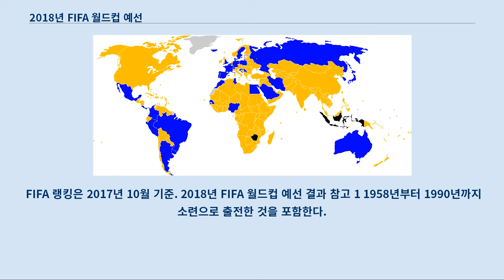2018년 FIFA 월드컵 예선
2018년 FIFA 월드컵 예선은 2015년 3월 12일부터 2017년 11월 15일까지 열렸다.
 총 210개 팀이 참가를 신청했는데, 개최국 러시아가 개최국 자격으로 자동 진출하여 31장의 진출권을 놓고 예선을 치렀다.
 이 대회에는 총 211개의 팀이 참가했다.
 지난 대회와 마찬가지로 지난 대회 우승 팀인 독일은 자동 진출권 없이 유럽 지역 예선에 참가하게 되었으며 오직 개최국인 러시아만이 자동 진출권을 갖게 되었다.
 2018년 FIFA 월드컵에 출전하게 될 31개의 티켓 배분은 다음과 같이 이루어졌다.
 이 부분의 본문은 2018년 FIFA 월드컵 남미 지역 예선입니다.
 이 부분의 본문은 2018년 FIFA 월드컵 북중미카리브 지역 예선입니다.
 이 부분의 본문은 2018년 FIFA 월드컵 아시아 지역 예선입니다.
 인도네시아, 쿠웨이트는 정부가 축구 협회의 행정에 간섭한 사실이 문제가 되어 FIFA로부터 자격 정지 처분을 받아 예선에서 실격당함. 이 부분의 본문은 2018년 FIFA 월드컵 아프리카 지역 예선입니다.
 짐바브웨는 전직 대표팀 감독의 임금 체불 문제로 인하여 예선에서 추방됨. 이 부분의 본문은 2018년 FIFA 월드컵 오세아니아 지역 예선입니다.
 이 부분의 본문은 2018년 FIFA 월드컵 유럽 지역 예선입니다.
 F조 2위를 한 슬로바키아는 각 조 2위 상위 8개국에 들지 못하여 탈락. 이 부분의 본문은 2018년 FIFA 월드컵 예선 대륙간 플레이오프입니다.
 본선 진출이 확정된 32개 팀은 다음과 같다.
 FIFA 랭킹은 2017년 10월 기준. 2018년 FIFA 월드컵 예선 결과 1 1958년부터 1990년까지 소련으로 출전한 것을 포함한다.
 만약 소련으로서의 기록을 제외한다면 이번이 4번째 출전이다.
 2 1954년부터 1990년까지 서독으로 출전한 것을 포함한다.
 3 1930년부터 2006년까지 유고슬라비아와 세르비아 몬테네그로로 출전한 것을 포함한다.
 4 굵은 글씨로 표시된 팀은 2018년 FIFA 월드컵 본선 조 추첨에서 톱 시드를 배정받은 팀이다.